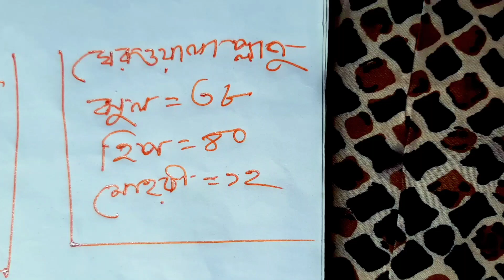সহজ পদ্ধতিতে স্কার্ট প্লাজো কাটিং || Skirt Palazzo Pant Cutting in Bangla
Title:
Stylish Plazo Pant Cutting Bangla || নতুনদের জন্য সবচেয়ে সহজ পদ্ধতিতে স্কার্ট প্লাজো কাটিং

ভিডিও টি ভাল লাগলে Like দিন এবং বন্ধুদের সাথে Share করুন।

আপনি যদি কোনো সমস্যা মনে করেন , আপনি আমার ভিডিওতে মন্তব্য করতে পারেন আমরা আপনাকে সাহায্য করবো ।

জামা/কামিজ মেয়েদের একটি অপরিহার্য পোশাক। এই ভিডিওতে আপনি শিখতে পারবেন কিভাবে সবচেয়ে সহজ পদ্ধতিতে মেয়েদের জামা কাটা যায় , আপনি যদি কোনো সমস্যা মনে করেন , আপনি আমার ভিডিওতে মন্তব্য করতে পারেন আমরা আপনাকে সাহায্য করবো ।

পরবর্তি ভিডিওতে আপনারা কি দেখতে চান তা কমেন্ট করে জানাবেন